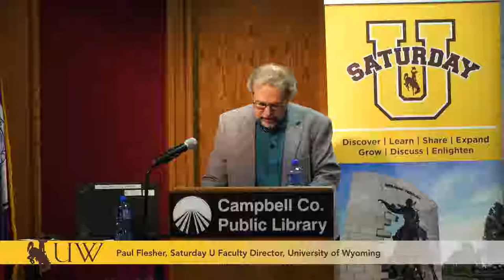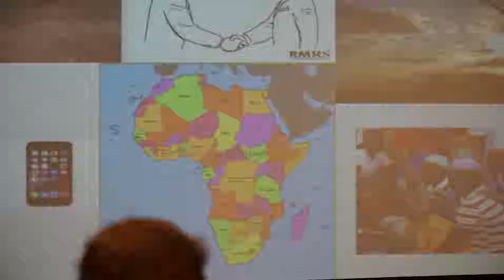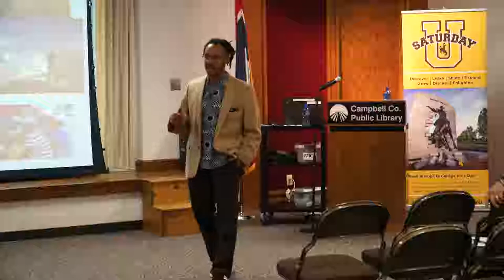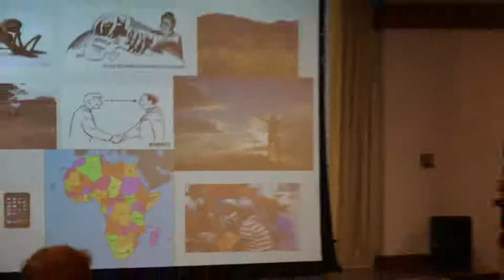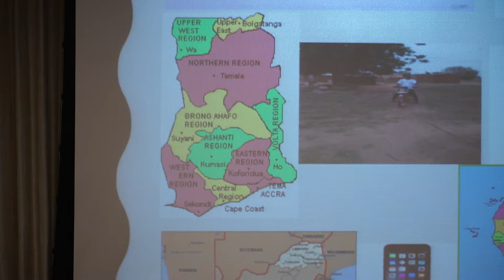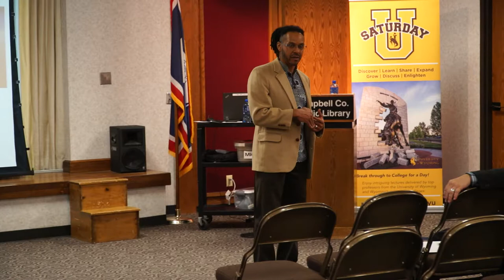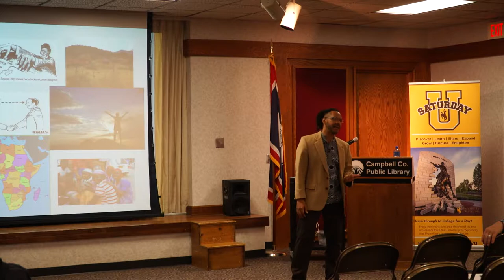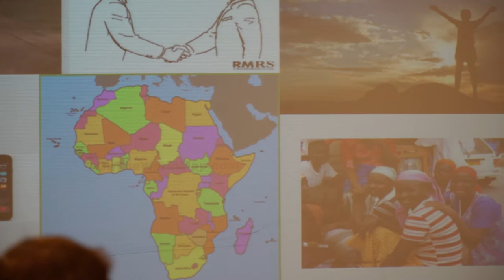Marcus Watson at Saturday U -- Anthropological Studies of Cell Phones in Ghana and South Africa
Marcus Watson, Associate Professor of Anthropology, University of Wyoming, presented “Are Cell Phones the New Development Workers? Reflections on Anthropological Studies in Africa” Oct. 25, 2018, at the Campbell County Public Library in Gillette.

Watson invites us into the world of his work, the African countries of South Africa and Ghana and the roles of development workers play in them. Over the years, he has noticed a strange parallel development between development workers and the cell phones. Forget that one is human and the other a hunk of metal and glass.

A production of University of Wyoming. Producer/Remote Production: Ali Grossman, Post Production, Pat Wolfinbarger.